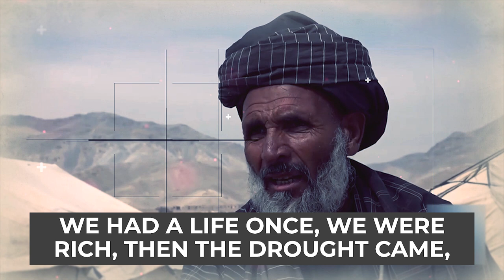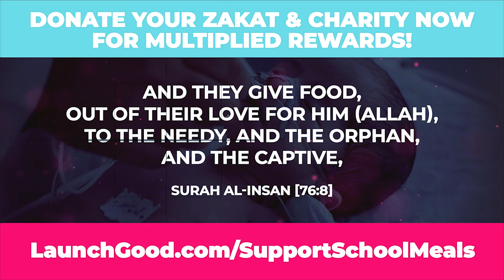MUSLIMS SELLING ONE CHILD TO SAVE ANOTHER!